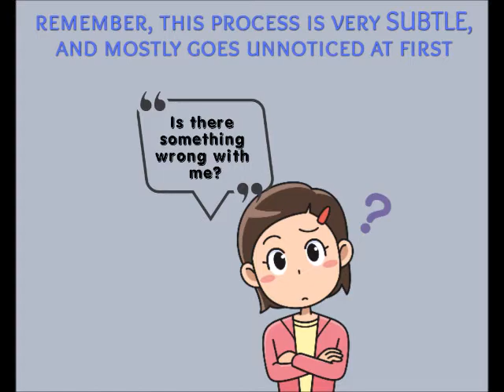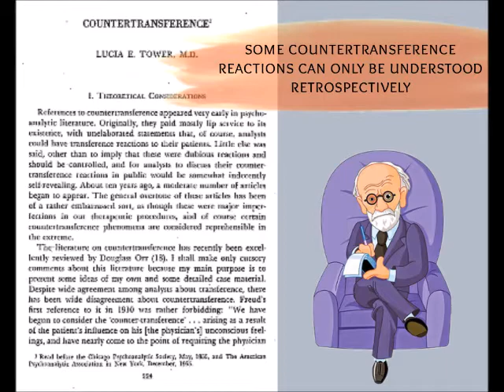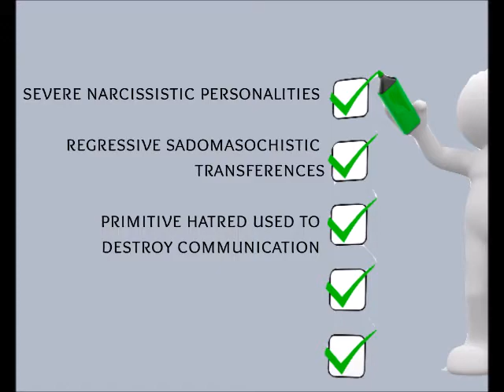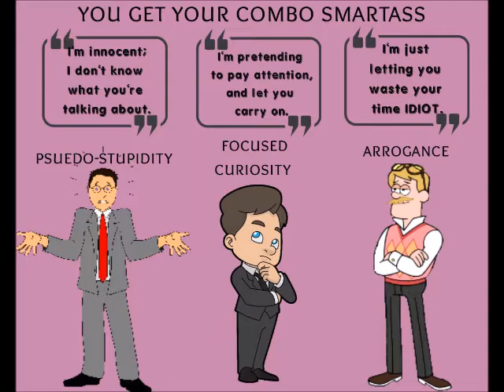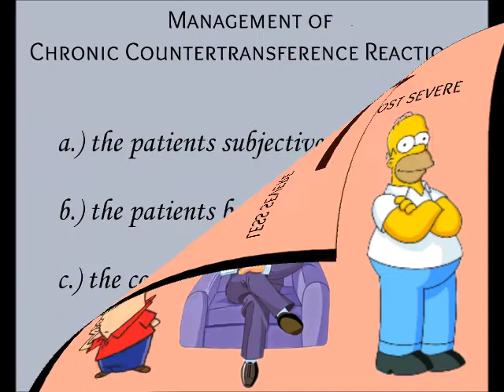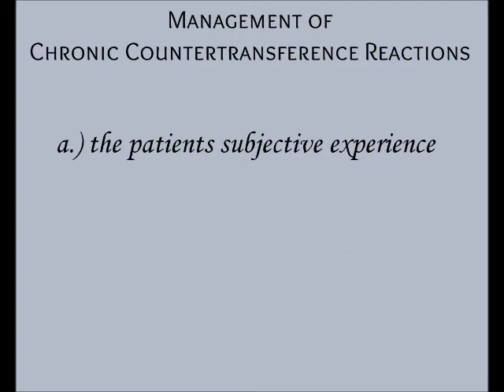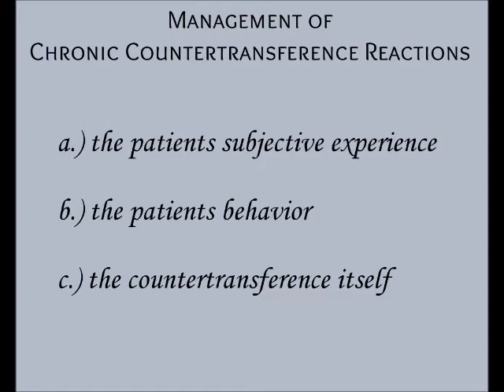Understanding and Managing Countertransference Reactions (part 2)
Aggressivity, Narcissism, and Self-Destructiveness in the Psychotherapeutic Relationship, by Otto F. Kernberg M.D.